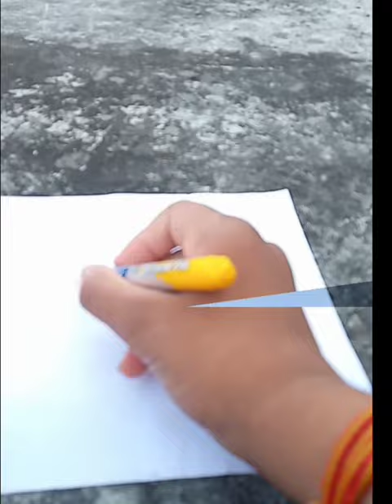Doms brush pens 14 shades unboxing